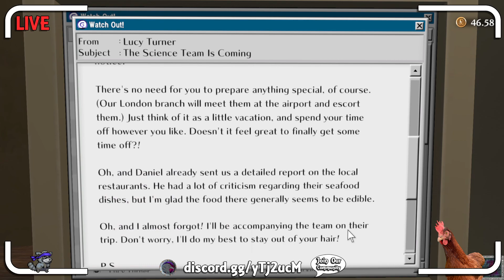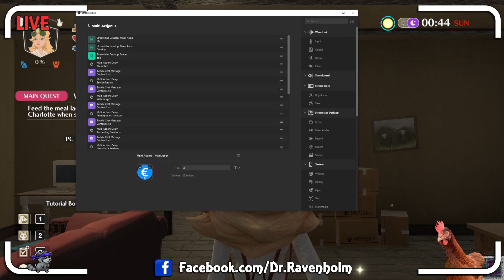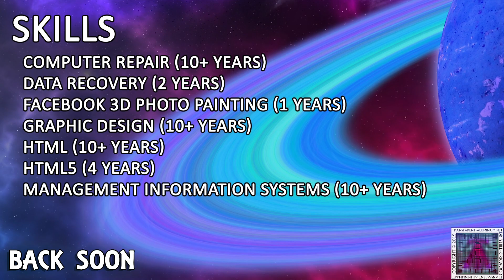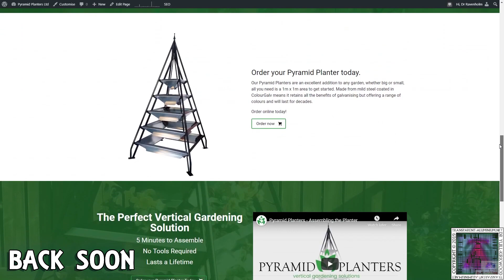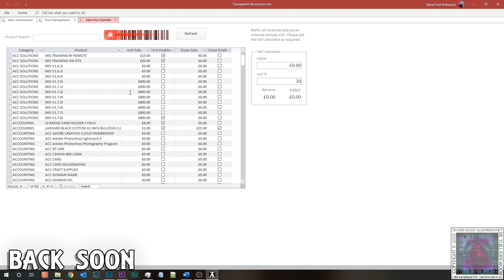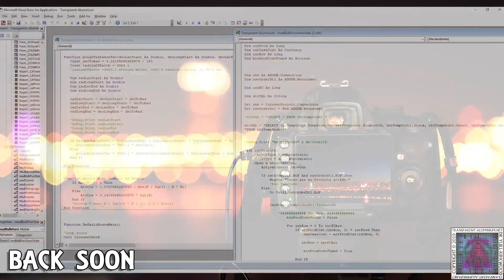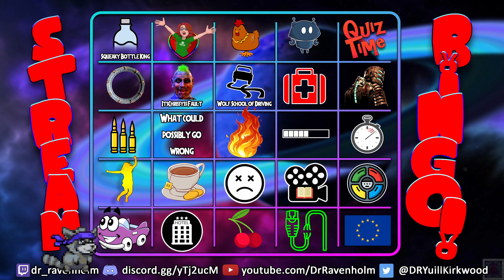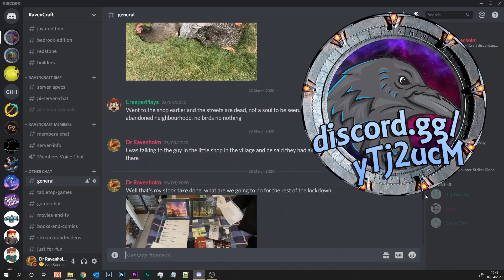CATASTROPHE POINT - The Good Life - Episode 9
Enjoy everyday life while solving a murder mystery in Rainy Woods - known as the "happiest town in the world" - in this all-new "Debt Repayment RPG"!

Chapters
00:00 - Loading
05:00 - The Good Life

Merch
Teespring

Music

Quiz Time, Marbles and Mini Games

Stream Notes
Game: 187
Opening: 124
Background: 2